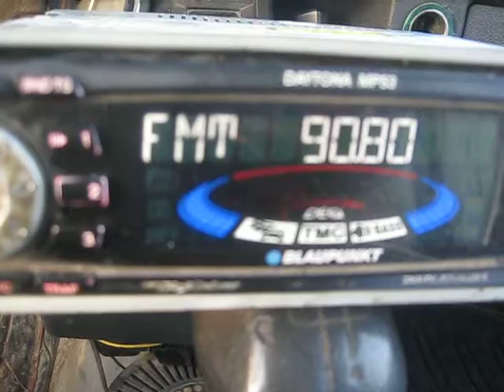осман паша вертикална 005